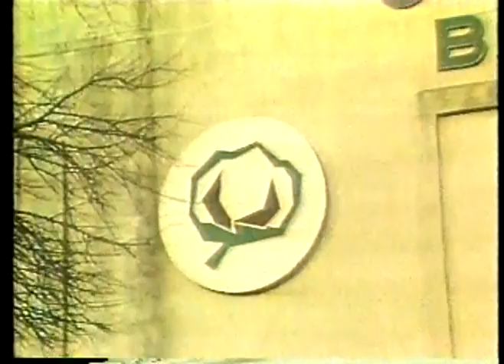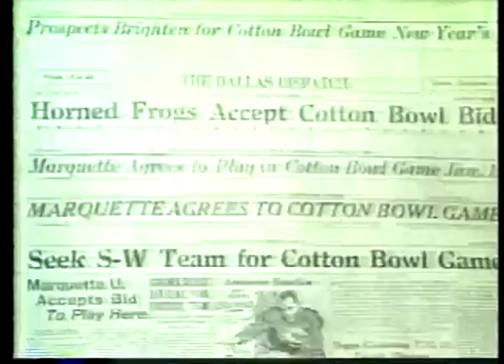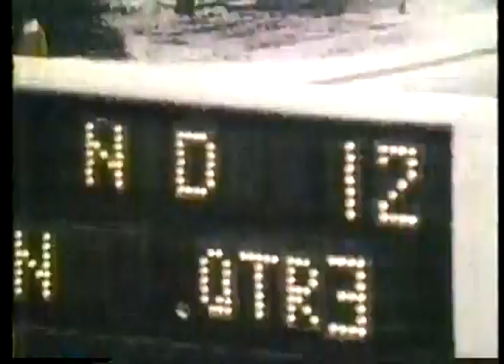NCAAF - 1986 - Cotton Bowl Halftime - Players Of Year Awards + Highlights Of 50 Yrs Of Cotton Bowls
has the largest and most diverse vintage football video library online